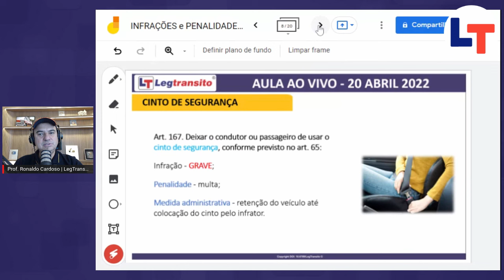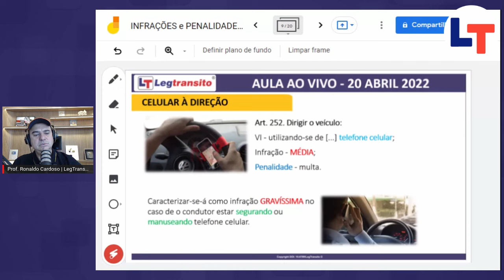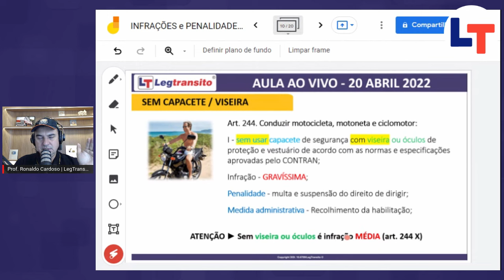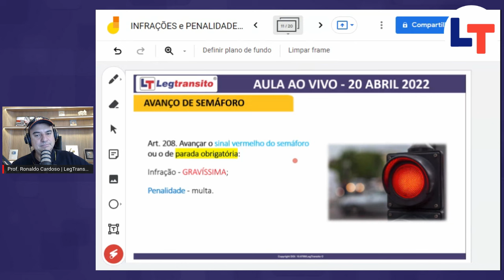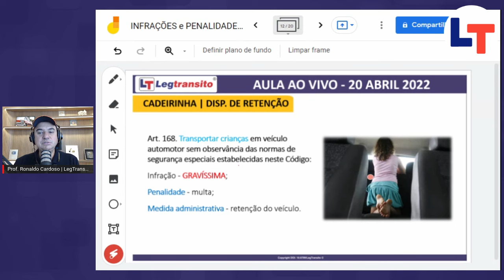Como DECORAR todas as INFRAÇÕES de Transito #04